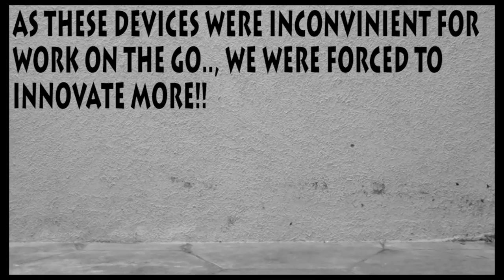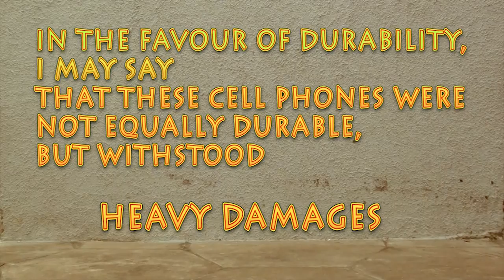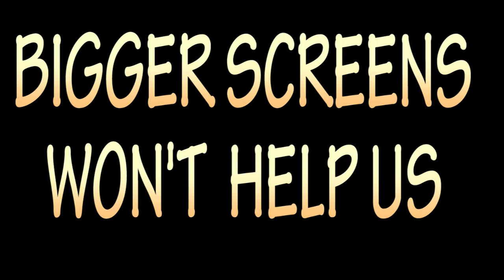TECHOLUTION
So here is my latest 4 min short film called Techolution for the movie making competition @DL.DAV Shalimar bagh! it features a topic called "DO WE REQUIRE BIGGER CELLPHONES??"
This film answers the question by just simply showing us a glimpse of how mobile phones have drastically changed from there black &white era, to the coloured symbian era and then to smartphone generation!! made in a retro bollywood style ,It virtualises the future of smart-telecommunication industry!! :) :)